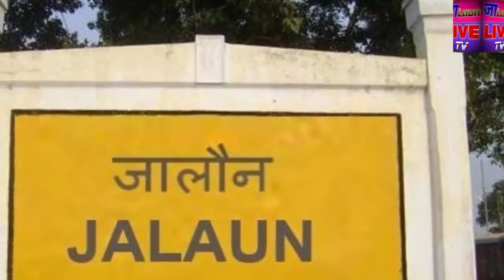बुन्देलखण्ड का एक ऐसा किला जो भीहड़ में है स्थित जिसको रामपुरा किला से लोग जानते है देखे पूरी विशेषता